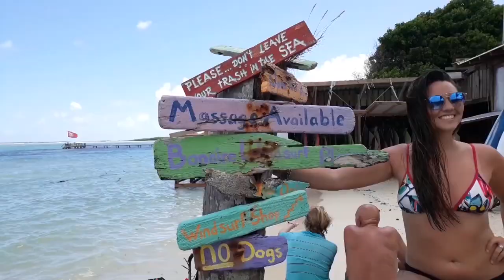Imperdible Bonaire Turístico TV Show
Diego y Franco nos muestran un poco mas sobre la Isla Bonaire. Tiene 288 km² de superficie. Su capital es Kralendijk, situada en la costa centroccidental de la isla.
La mayor parte de sus habitantes son mulatos, producto del mestizaje entre europeos y africanos. Sin embargo, una importante parte de su población tiene variados orígenes, entre los que se destacan los Países Bajos, República Dominicana, Venezuela, Colombia, Surinam y los Estados Unidos, entre otros.